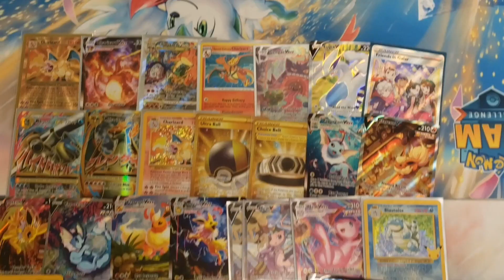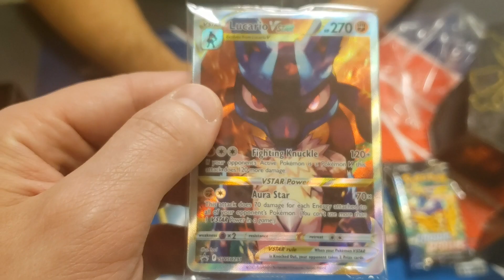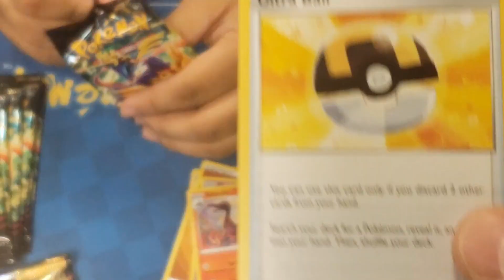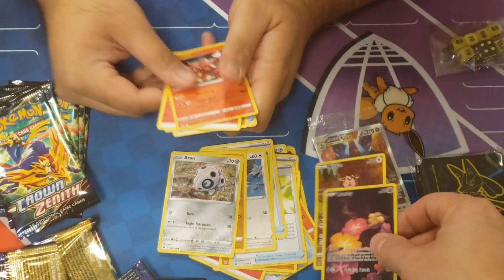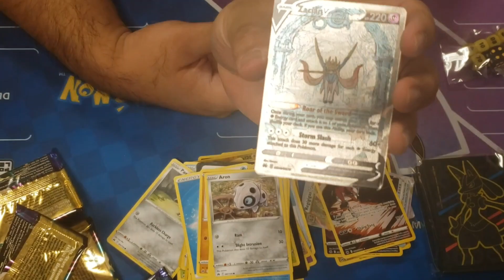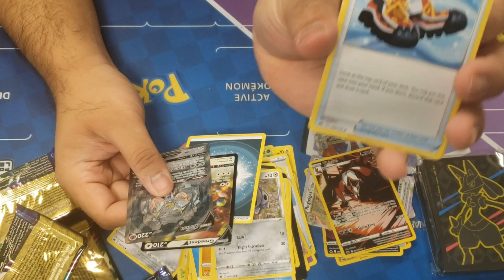Is Crown Zenith worth buying? Let's open packs and find out 👀